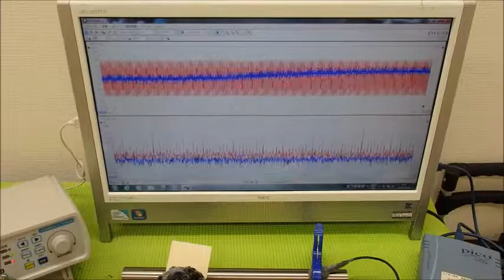超音波システム研究に関する動画・スライドを投稿しています ultrasonic-labo